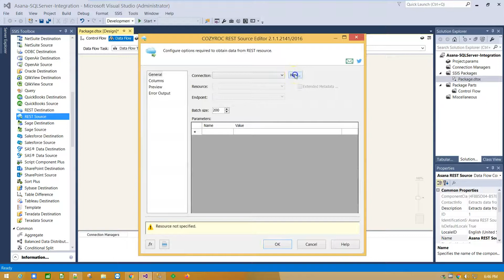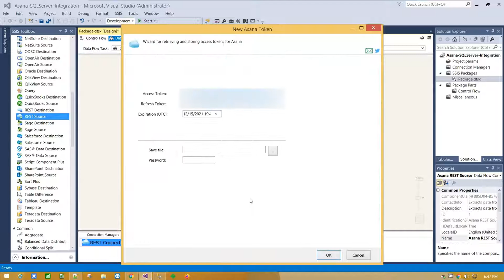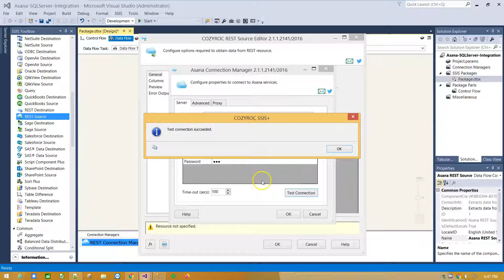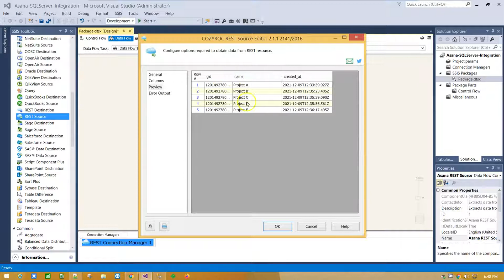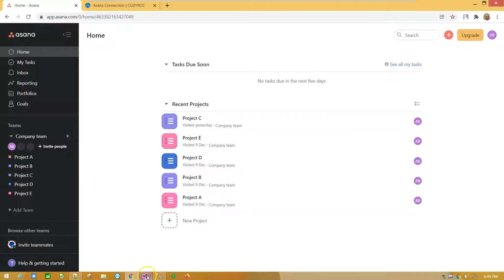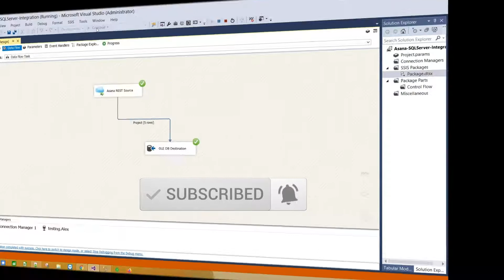Asana Data Integration. SSIS REST data integration by COZYROC. Free for download.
Asana REST connection, Data import / export to SQL Server. Free for download 📁 test and development within Visual Studio.

Import / Export Asana data into SQL Server using COZYROC's REST components

✔️ Data integration with Asana service
✔️ Intuitive support for composite objects (times, attendance, answers, polls, etc).
✔️ Support for SQL Server 2012, 2014, 2016, 2017, 2019
✔️ Free for test and development within Visual Studio

Timeline ⏱️ :
0:00 Introduction
0:56 Asana Connector
1:37 Asana access token
3:39 Asana resources
3:46 Columns mapping

COZYROC SSIS+ Suite is FREE for testing in your development environment.

See also:
⭐  Eventbrite service Connection 📂
⭐ Data Flow Task Plus for setup of Dynamic data flows

Asana  REST Source and Destination SSIS Component